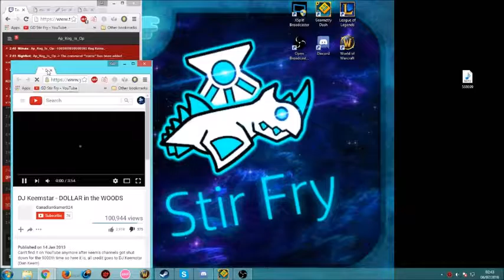Shocksidian found a dolla in the woods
I FOUND A DOLLA IN DA WOODZ AND I FEEL SO F*CKING GO-OOOOOOOOOOD

My Geometry Dash Name: GD Stir Fry